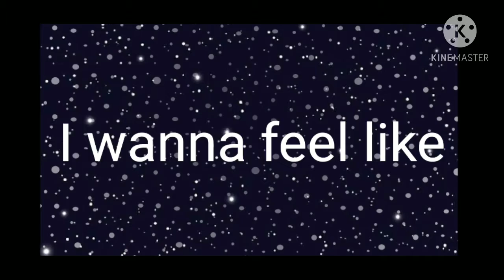Kanye Meme - Winter OC's (Horrible Meme)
This is a horrible experience,  please don't hesitate to watch it.